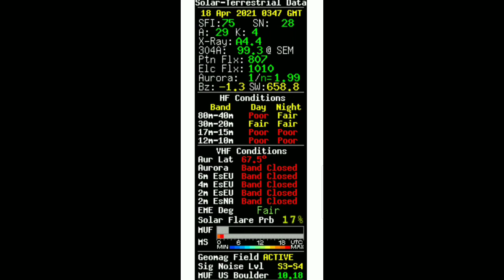GDX SOLAR INFO - GEOMAG ACTIVE 4-18-2021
GDX SOLAR INFO - GEOMAG ACTIVE FOR APRIL 18TH, 2021.